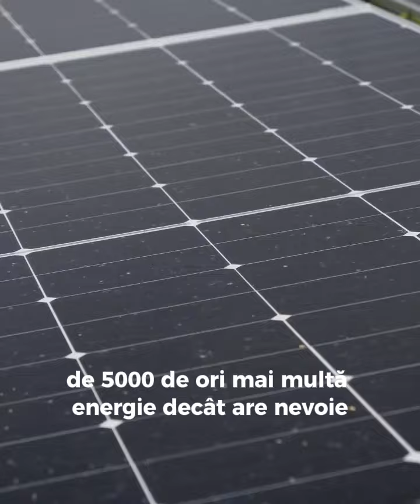Eficiență energetică la standarde europene prin fonduri norvegiene pe 4 clădiri din orașul nostru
Cluj-Napoca: Eficiență energetică la standarde europene prin fonduri norvegiene pe 4 clădiri din orașul nostru

Primăria Cluj-Napoca a finalizat proiectul european „Energie regenerabilă în clădirile din Cluj-Napoca” finanțat cu sprijinul granturilor acordate de Islanda, Liechtenstein și Norvegia prin mecanismul SEE 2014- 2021, în cadrul „Programului de Energie din România”.

Au fost montate panouri fotovoltaice pe patru clădiri municipale cu scopul acoperirii parțiale a consumului de energie electrică pe perioada zilei.

Locații:
1. Scoala „Ion Agârbiceanu”, str. Grădinarilor nr. 1
2. Liceul Maranatha, str. Mehedinti nr.80A
3. Parking Fabricii, str. Simion Musat nr. 1
4. Parking Hașdeu, strada Păstorului nr. 13